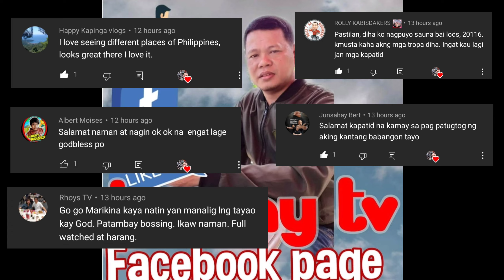"REACTION VIDEO" KANUTOTV NAGBIGAY NG REGALO KY IDOL JAPER SA KANYANG UNANG SAHOD//KAMAYTV//SOSCARED